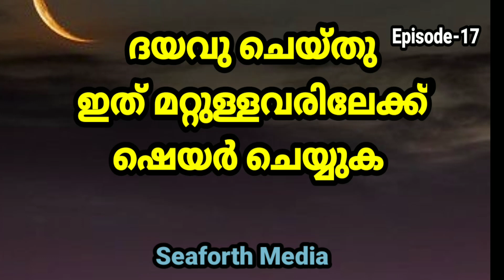Do not make it look like a traveler's cup | യാത്രികന്റെ പാന പാത്രം പോലെയാക്കരുത്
യാത്രികന്റെ പാന പാത്രം പോലെയാക്കരുത്